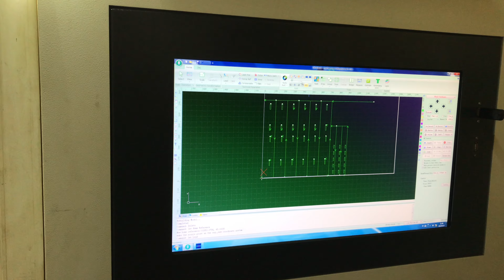Zirehli Avtomobillərin Hazırlanması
Adi Yük Avtomobilinin Zirehli Avtomobilə Çevrilməsi.